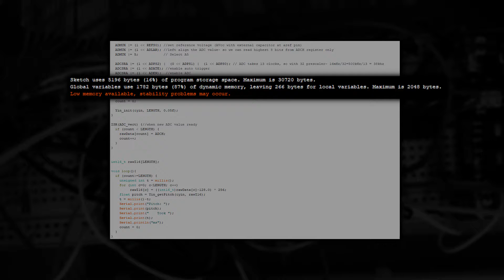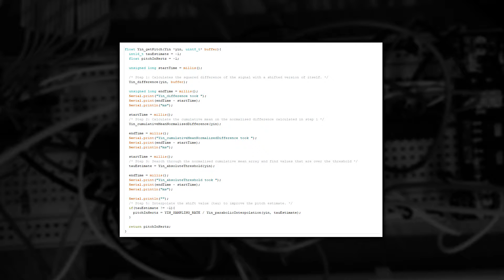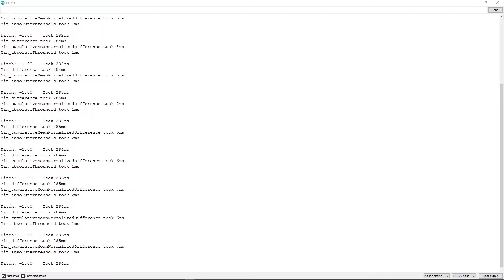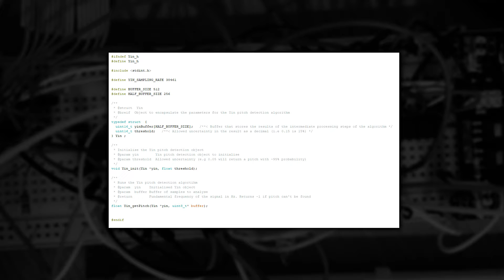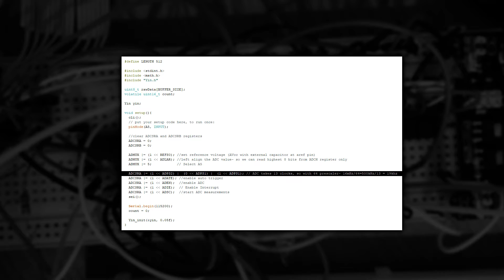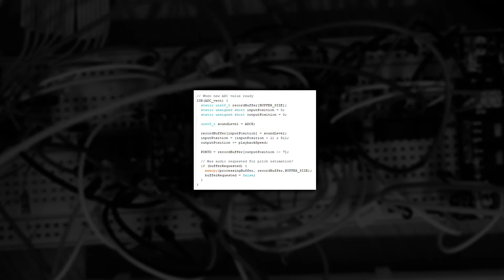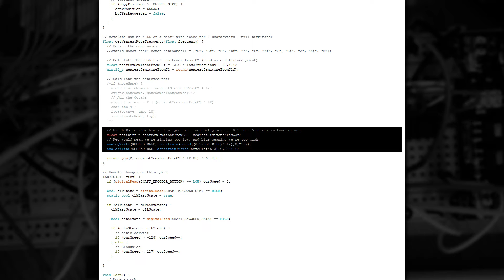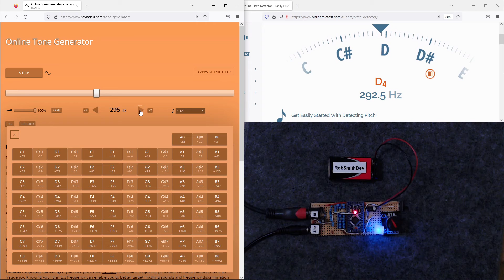Real-Time AutoTune on Arduino - Sing like a Pro!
In this video we're going to continue from where we left off with the real-time voice repitching, and we're going to explore autotune.

The concept behind autotune is to detect what note you're trying to sing, and automatically correct the pitch of that note if you're out of tune.

We'll take a look at using the Yin algorithm to detect the pitch, optimise it so it runs fast enough on the Arduino, and then see how we can use that with our repitch code.

Arduino Uno
Resistors of Various Sizes
Electrolytic Capacitors of Various Sizes
Ceramic Capacitors of Various Sizes
Shaft Encoder
PAM8403 Stereo Amplifier
Loud Speakers
3.5mm Inline Audio Jack
3.5mm PCB Audio Jack
Common Cathode RGB LED
Arduino Pro Mini
FTDI Breakout Board
9V Battery Clips

Chapters:
Re-cap on Realtime Repitching (00:00)
What is Autotune? (00:24)
What the Yin!? (00:50)
It's Too Big! (01:21)
Where's the Slowdown? (02:46)
First Yin Optimisation  (03:28)
Fix Them Buffers (04:01)
Need More RAM (04:42)
Faster! (05:40)
Oh No, Your Vocal Range is Too Large (06:12)
The Nearest Note (07:16)
Preparing Audio for Analysis (08:14)
Final Schematic (09:20)
Basic Testing (09:44)
Glitch! (10:58)
Room for Improvement (11:07)
Until Next Time (11:39)

Clip from Believe by Cher is claimed as fair use because it illustrates educational content explained in this video, and the clip being just long enough to demonstrate the AutoTune effect.